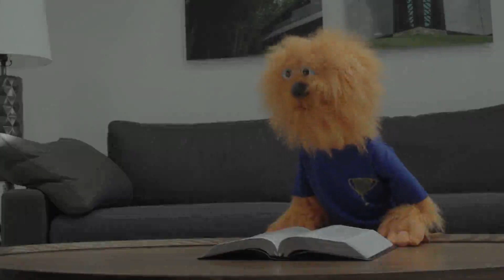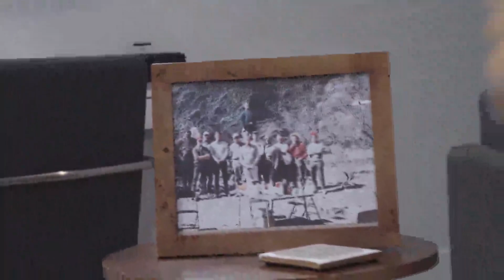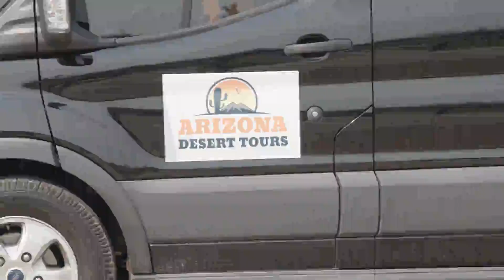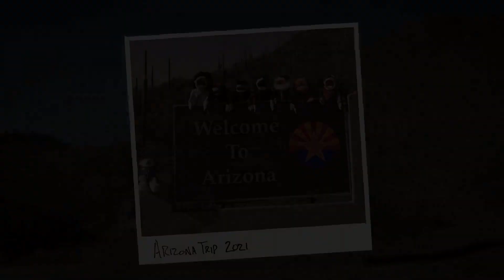Welcome to Still Waters Camp 2021....Branham.org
Video from Hannah Ross